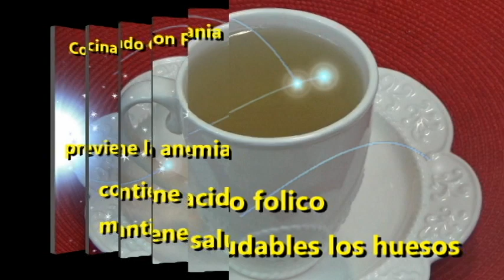Lo mejor para reforzar el sistema inmunologico te de goji y canela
Hola soy Fania bienvenidos a este su canal de cocinando con Fania este canal se destaca por su contenido variado como recetas de cocina, remedios caseros, jugos naturales y mucho mas gracias por suscribirse  los invito a que vean el video completo gracias
hoy vamoa a hacer te de bayas de goji con canela una mezcla de sabores beneficos para nuestra salud
tiene propiedades de regenerar las celulas del cuerpo
poderoso antioxidante
refuerza el sistema inmune
ayuda a expulsar las flemas del pulmon
y mucho mas
ingredientes
1 litro de agua
1 cucharada copeteada de bayas goji
1 trozo de canela

Solo mezcla estos 3 ingredientes y bajaras el azucar en sangre y orina desde el primer dia